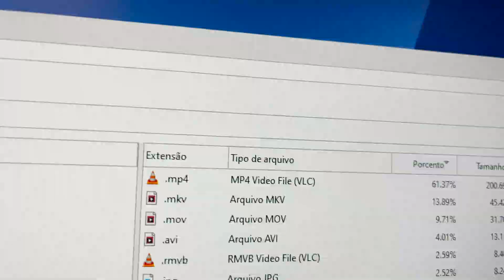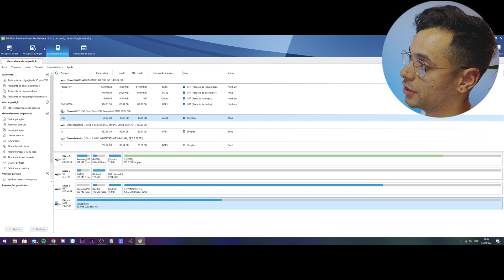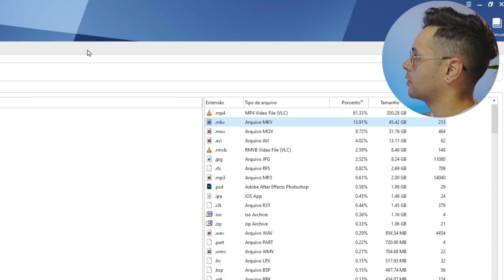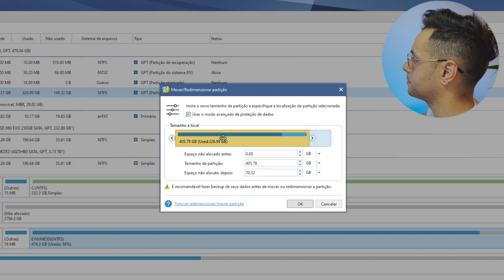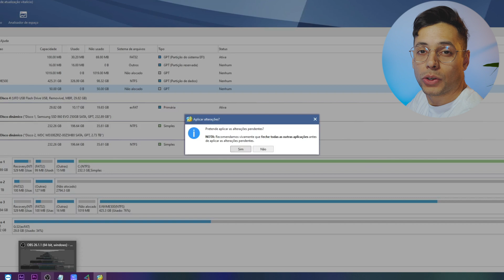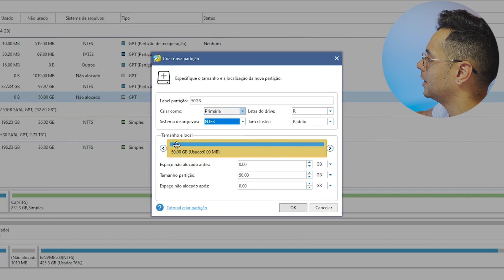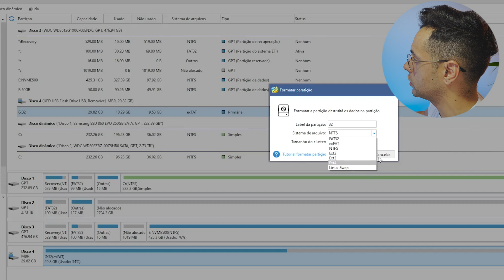Criar, Expandir & Editar PARTIÇÕES - Minitool Partition Wizard Tutorial português PT-BR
Nesse vídeo mostro as ferramentas do programa Minitool Partition Wizard, junto com um tutorial de como criar e editar partições no Windows 10. Mostro também a ferramenta formatar discos e cartões!

Gosta do Canal? Seja um Patrão!

Intro - 00:00
Overview - 00:29
Criação e edição de partições - 02:11
Ferramenta de formatar discos e cartões - 06:27

Gostaria de criar conteúdo no YouTube ou outras plataformas sociais? Confira o Curso Manual do Criador de Conteúdo por BRKsEDU

Gear que uso:
Samsung EVO 500GB SSD
Western Digital Black nvme SSD
Monitor LG 29” UltraWide LED
iPhone 11 256GB
Fone Audio Technica ATH-M30x
Placa De Vídeo Asus GEFORCE RTX STRIX 8GB
Macbook Pro 16" Cinza Espacial 512GB Core i7

Raphael Cruz